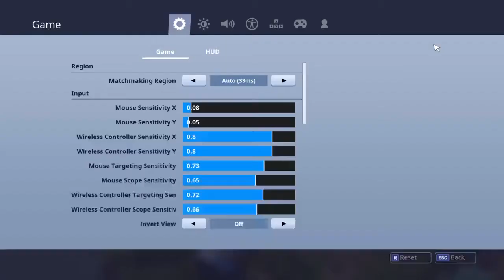Solo fun ps4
Fortnite gameplay on PS4